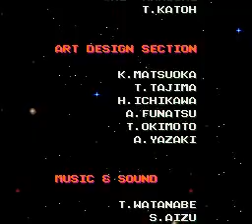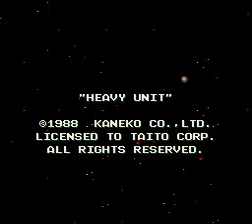Heavy Unit ARCADE) Inv